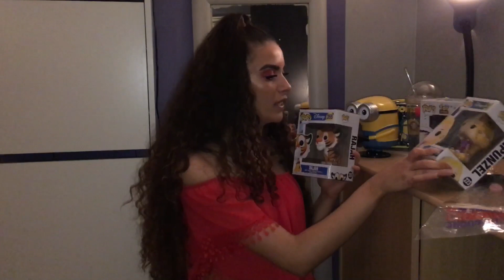BIG TRY ON HAUL SOLDES : Primark /Nyx /Bershka /JDsport /Undiz etc...💶😮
SALUT TOI ! DÉROULE LA BARRE POUR PLUS D'INFOS !!

☀️Salut tout le monde ! Bon... comment vous dire que j'ai fais souffrir ma carte bleue... je vous montre tout ce que j'ai acheté et restez jusqu'à la fin parce que je vous explique pourquoi je ne film pas énormément de vidéos en ce moment ! J'espère que vous allez kiffer😘

Si tu aimes mes vidéos et que tu souhaites me soutenir, n'hésite pas à t'abonner en cliquant sur le lien juste ou sur le bouton " s'abonner " c'est totalement gratuit et sa te permettra de recevoir la notification à chaque nouvelles vidéos

Bisous💋
LionaKay